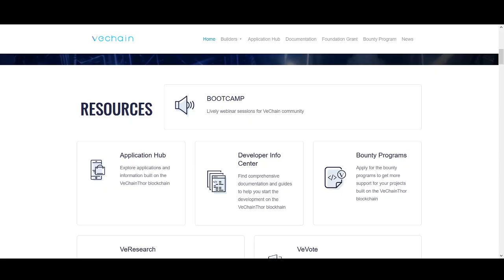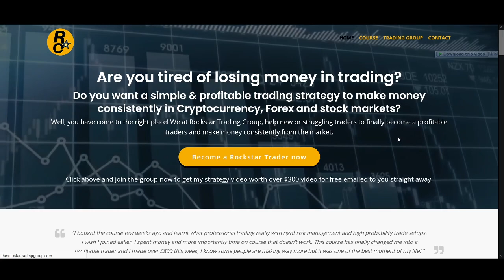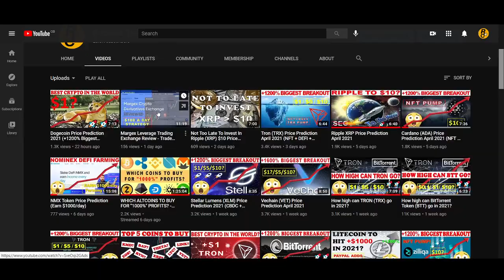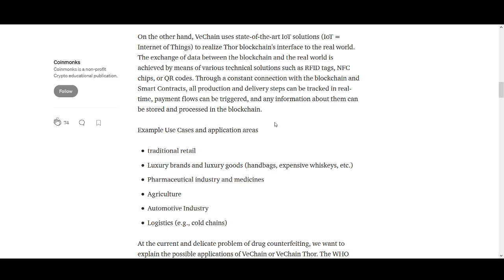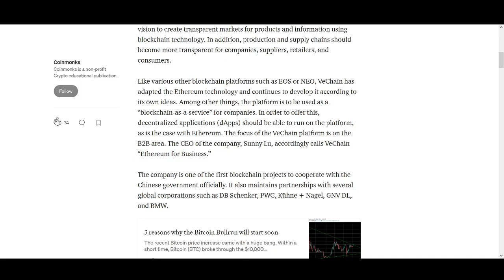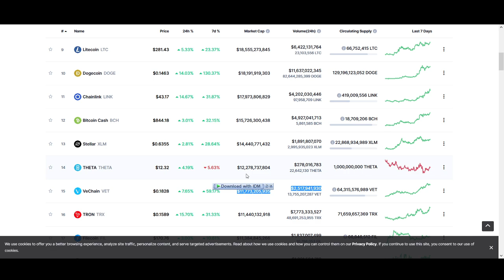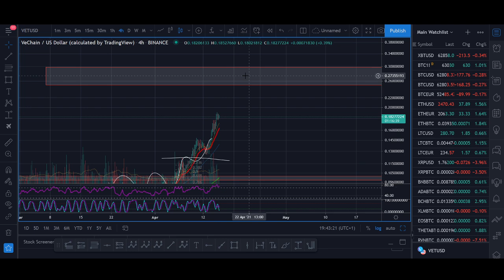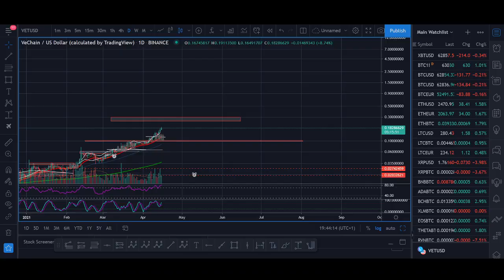How high can Vechain go? - VET Price Prediction 2021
♥ BTC: 17isdB1axM3VB4w6kT4w53Kh7SHE24MeBv
♥ ETH: 0xb35c7a69c0f1aed0e017bf3f2e335868d82b01ef
♥ LTC: LayvBFb9dntcSsQrb8dKoWqd4B4mL8sooK

Regards,
Rocko